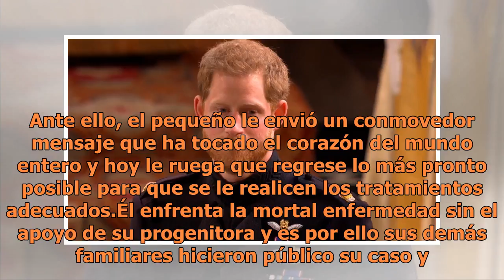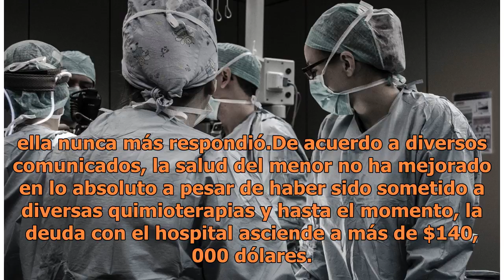Niño con cáncer ruega a su madre que vuelva; ella escapó con todo el dinero de su recuperación